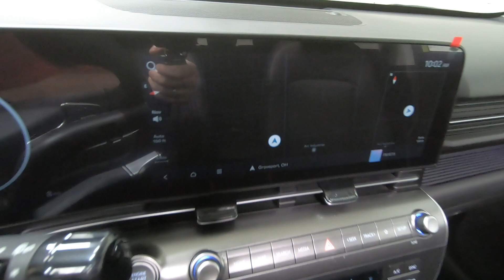New 2025 Hyundai KONA Limited AWD SUV For Sale In Columbus, OH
Please visit Ricart Hyundai to view this New Neoteric Yellow 2025 Hyundai KONA Limited AWD for sale near Columbus, Ohio.

Stock #: HTS1106

Description:
2025 Hyundai KONA Limited AWD
Choose Ricart for an incredible deal on this Hyundai KONA Limited AWD for sale in Columbus, OH. The model is equipped with a 1.6 L engine, 8-Speed Automatic w/OD transmission, and is finished in Yellow paint. No matter what you're looking for in a vehicle, you can be sure that our sales department will help you find the perfect model for your life. Our finance experts are prepared to help you find the lease or finance program that works best for you. We're located at 4255 S Hamilton Road in Groveport, OH 43125, just a short trip away from Columbus, Central Ohio, and .